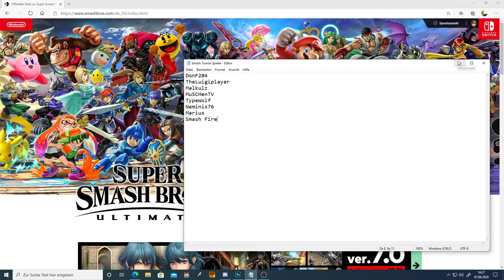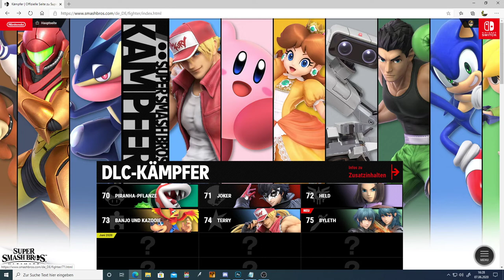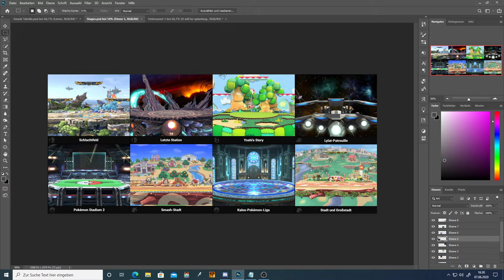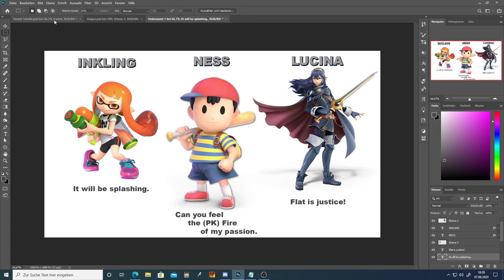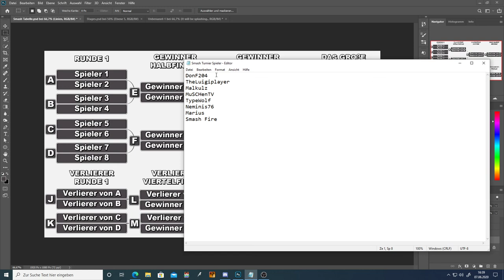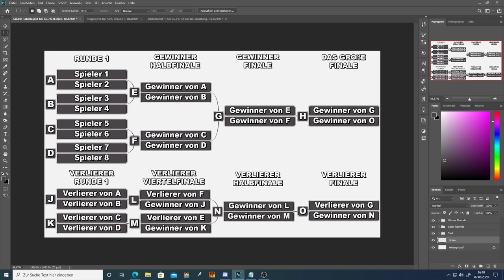Smash Turnierregeln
Die Regeln für mein erstes Offizielles Smash Turnier!